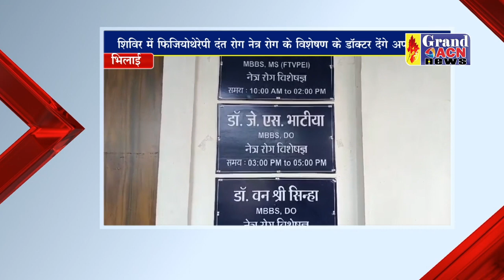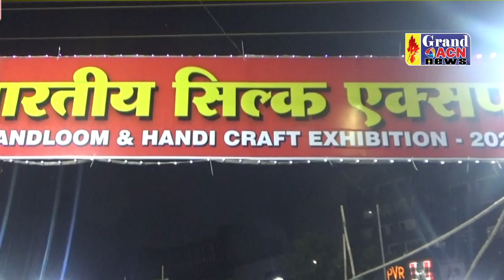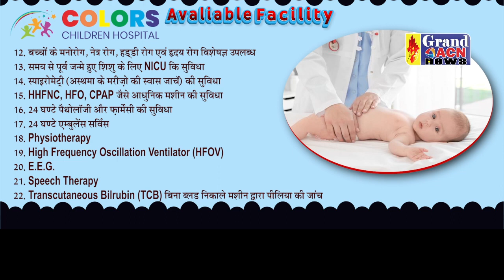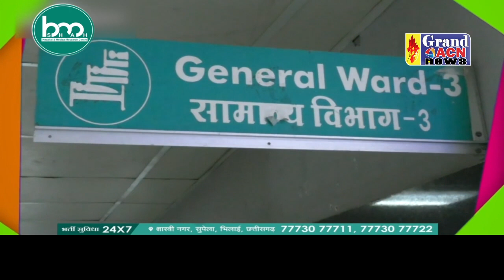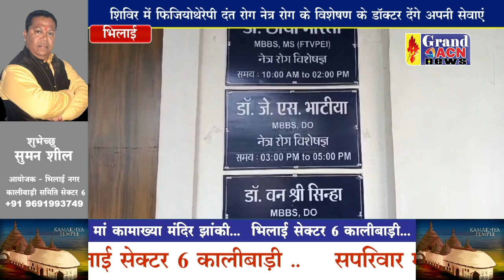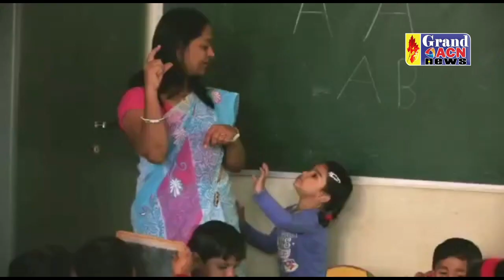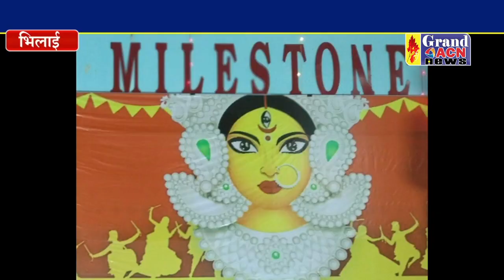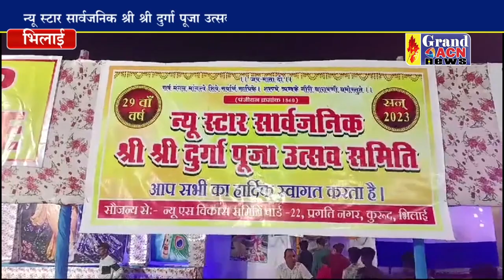News 18 OCTOBER 2023 GRAND ACN NEWS BHILAI DURG